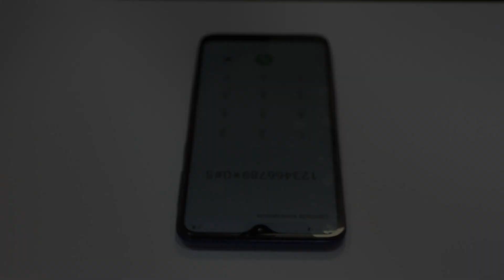Samsung Galaxy A10 Teardown - Full Disassembly 📲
If you ask how to disassembly this device, Samsung Galaxy A10  this video is what you are looking for because our technicians have had the opportunity to work this model in the workshops of MovilOne so, today we ll show the complete disarm of Samsung Galaxy A10, so if you want and if you have the necessary tools you can repair any fault by yourself.

Be careful and follow the steps that we are present below.